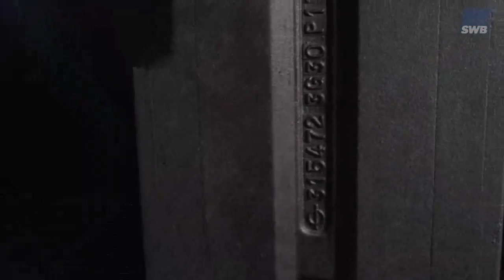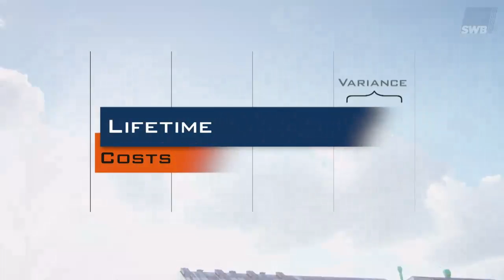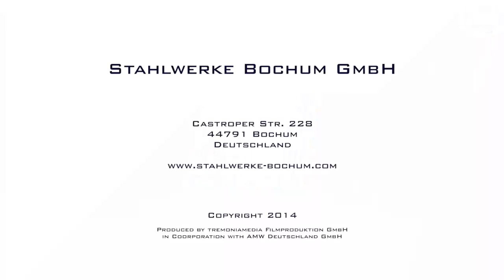Always in motion - Mineral Processing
Always in motion - Mineral Processing english